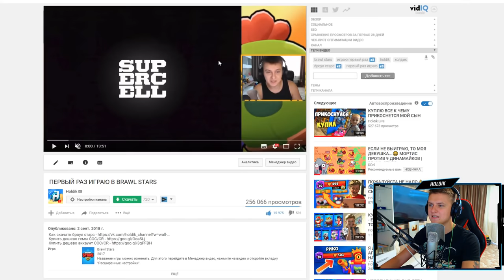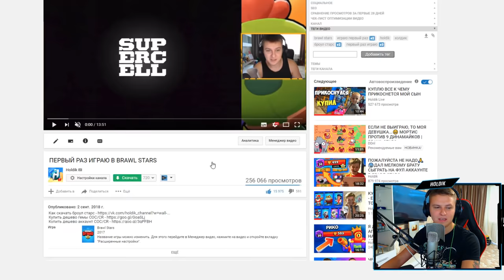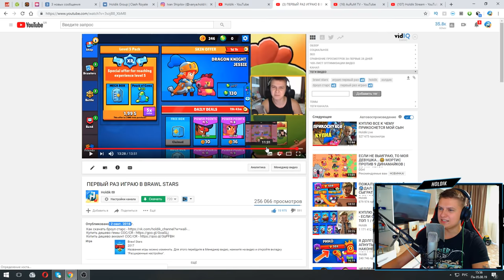СМОТРЮ СВОЙ САМЫЙ ПЕРВЫЙ РОЛИК ПО БРАВЛ СТАРСУ